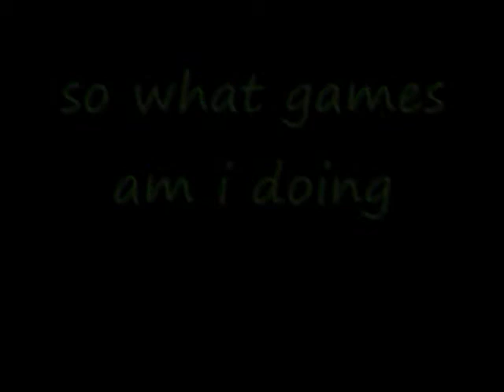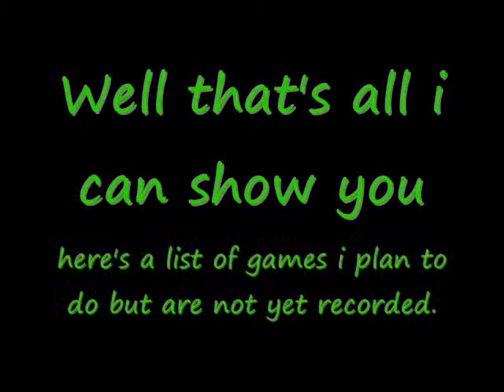LP Previews 2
I did a preview video like this a couple months ago so since i recorded more games i plan to do in the future i decided to do another preview.

so what games am i doing? find out.